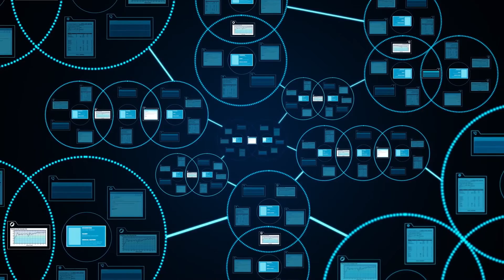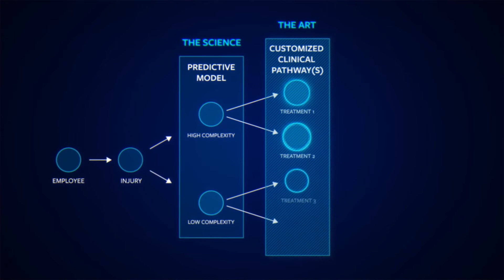Medical Analytics for Treatment Planning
Our advanced predictive capabilities help medical providers identify, diagnose and help plan the best medical care path. Your employees work hard every day, and if they get hurt at work, you want them to have access to appropriate medical resources and the best quality care.